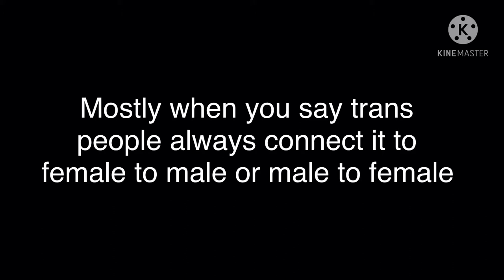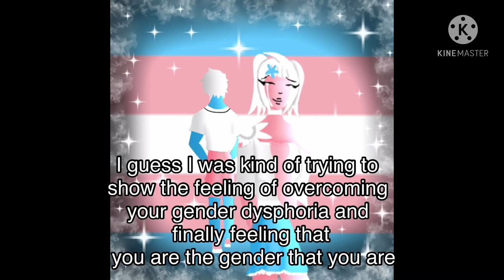Doing drawings based on the pride flags (part 4 transgender)